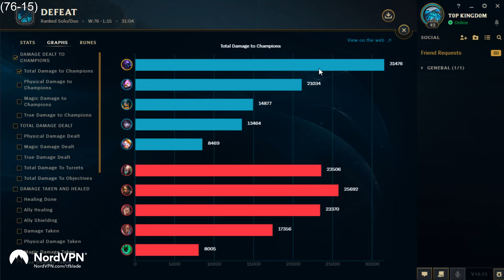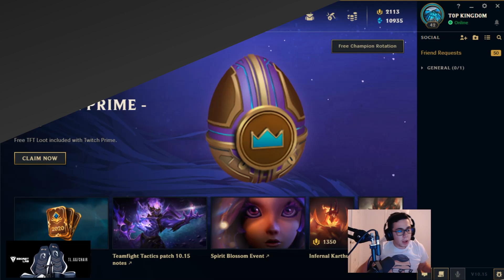TF Blade | WHY IS NA THIS BAD?!